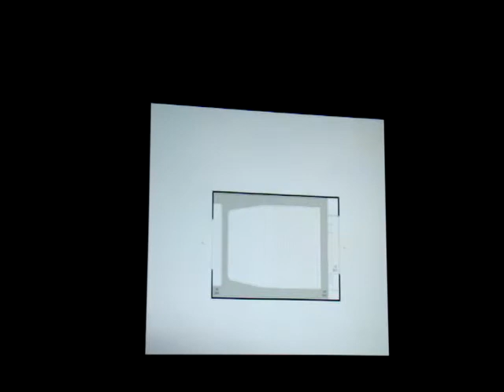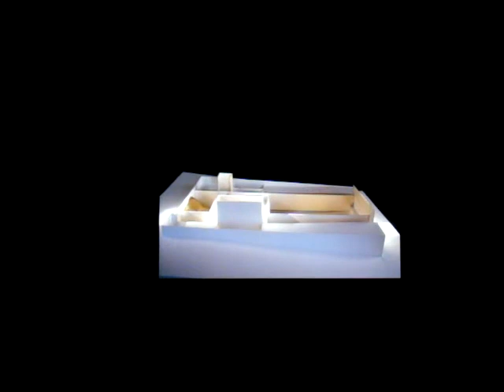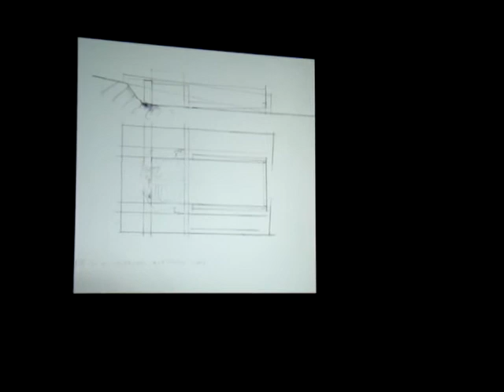(6/9) Conferência de Carrilho da Graça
Conferência do Arquitecto Carrilho da Graça no ISCTE-IUL, 12 de Novembro de 2009.
(sexto de nove vídeos)
(Vídeo de Márcio Lameirão)